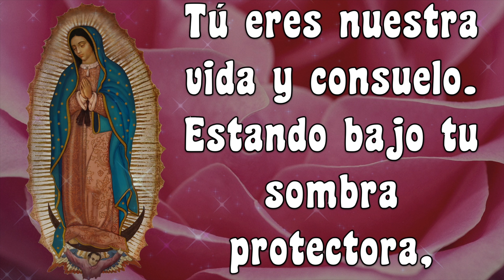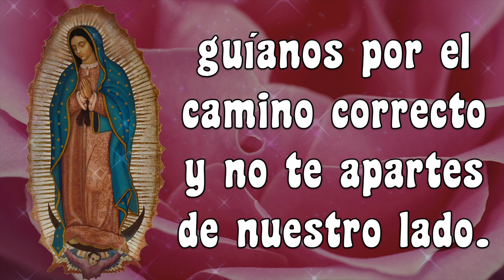ORACION PARA INICIAR EL DIA 🙏🏻💐 ORACION A LA VIRGEN DE GUADALUPE 💐🙏🏻 PARA COMENZAR TU DIA 🌹🌹